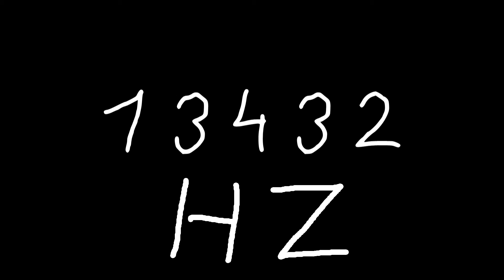13432 hz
Just sound.

chords
sounds
noise
tone
noises
tones
audio
wave
waves
sin
sine
sinus
sinoid
heart
heartbeat
resonancy